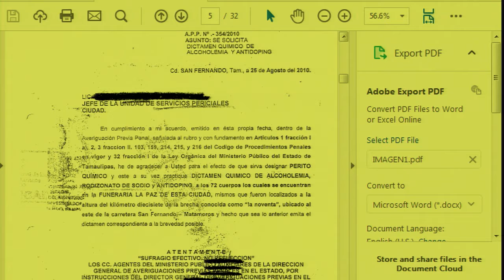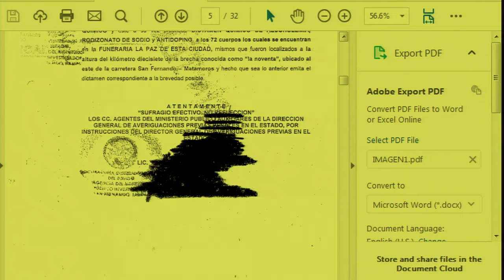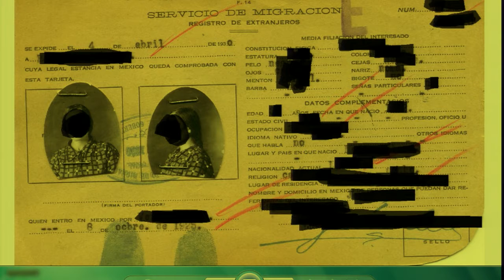Mexico: Graves violaciones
México: Graves violaciones

Las organizaciones expusieron sobre las restricciones existentes en México para el acceso a documentos e información en poder de entidades públicas relacionados con graves violaciones de derechos humanos. Denunciaron las dificultades de las víctimas para acceder a los expedientes de las investigaciones, la falta de entrega de copias así como la entrega de la información totalmente testada, además de carencias en la investigación forense que  repercute directamente en el derecho a la verdad de las víctimas. Las intervinientes expusieron que existe normatividad y prácticas administrativas que impiden el acceso a la información que reposa en los archivos históricos relacionada con violaciones a los derechos humanos, ya que los documentos que contienen dicha información están testados alegando la protección de datos personales. Por su parte el Estado informó sobre el Archivo General de la Nación (AGN), un órgano descentralizado, que actúa siguiendo lineamientos dados por el INAI sobre protección de datos. En base a estos lineamientos  los documentos que contienen información sobre violaciones a derechos humanos han sido testados. De otro lado, reitero su compromiso con la trasparencia y la rendición de cuentas y como ejemplo, se refirió a la implantación de la denominada carpeta abierta a la cual las partes pueden tener acceso vía internet, de acuerdo con la legislación penal las víctimas deben tener acceso al expediente y pueden obtener copias gratuitas del mismo.

Mexico: Serious Violations

The participating organizations talked about restrictions in Mexico on access to information and documents that are in the hands of public agencies and are related to gross human rights violations. The organizations drew attention to the difficulties victims have in gaining access to investigation case files; the failure to turn over copies and the practice of turning over completely redacted information; and flaws in forensic investigations that have direct repercussions on victims’ right to truth. The speakers stated that there are rules and administrative practices that restrict access to information on human rights violations in historical archives, as the documents containing that information are redacted, allegedly to protect personal data. For its part, the State reported on the General Archive of the Nation (AGN), a decentralized institution that follows guidelines on data protection provided by the National Institute for Transparency, Access to Information, and Personal Data Protection (INAI). Based on these guidelines, documents that contain information on human rights violations have been redacted. Nevertheless, the State reiterated its commitment to transparency and accountability. As an example of that, it pointed to the establishment of the “open file” system (carpeta abierta), which parties can access online; under provisions of criminal law, victims should have access to the file and be able to obtain copies of it free of charge.